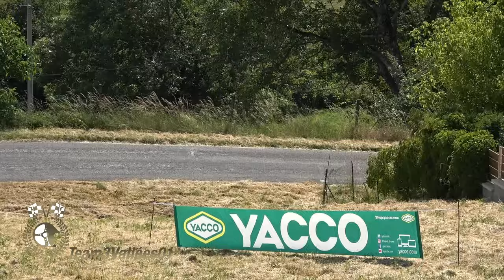Best of rallyes Nationaux 2023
Les meilleurs passages filmés par Team3V01 sur les rallyes 2023 nationaux et ceux du championnat de France des rallyes et de Suisse. Des belles glisses, du rupteur et quelques bêtises.